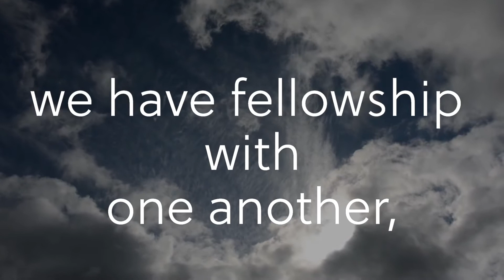Walk In The Light - 1 John 1:7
Are you feeling lost or tired of hiding? Come into the light because Jesus is The Light. He longs to heal you and forgive your sin. Share why you are thankful for this truth in the comments.

“But if we walk in the light, as he is in the light, we have fellowship with one another, and the blood of Jesus his Son cleanses us from all sin.”  - 1 John 1:7 ESV

Image Credits: Imaresz & Klaushausmann from Pixabay